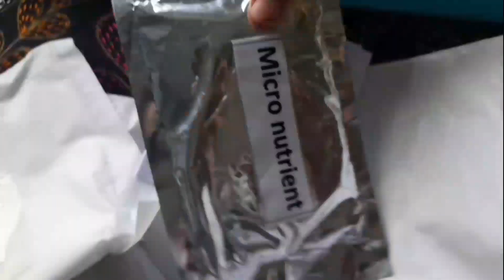গ্রাম থেকে মা কি কি পাঠালো??নোয়াখাইল্লা বউ । What did mother send from the village ??Noakhailla Bow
আসসালামু আলাইকুম

Instagram:I'm on Instagram as @noakhailla_bow. Install the app to follow my photos and videos.